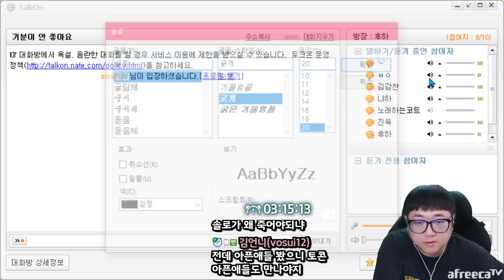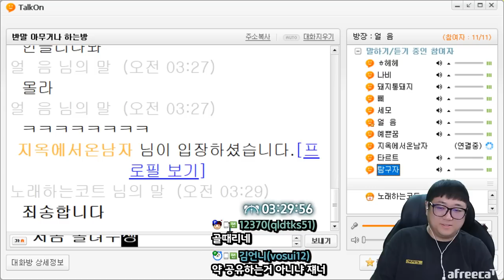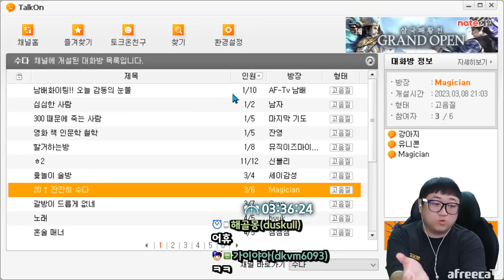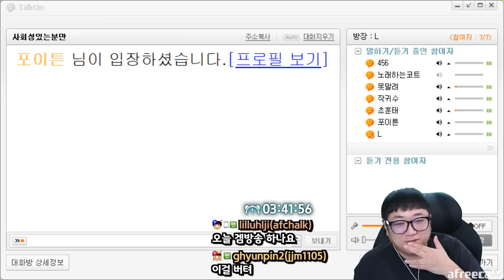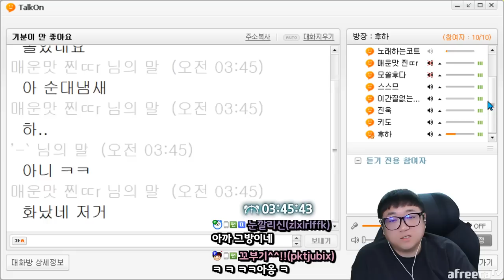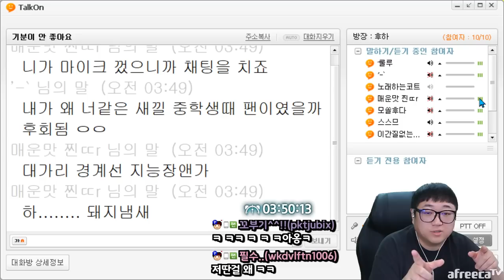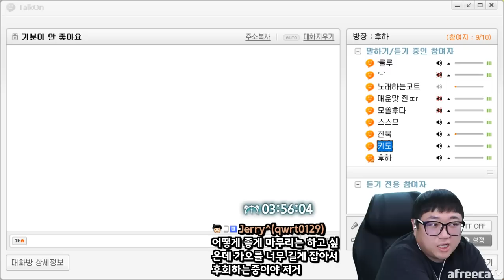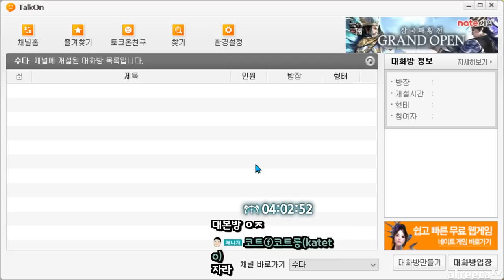음흉하고 음침하고 추한 토크온실태 (23.03.10-3)